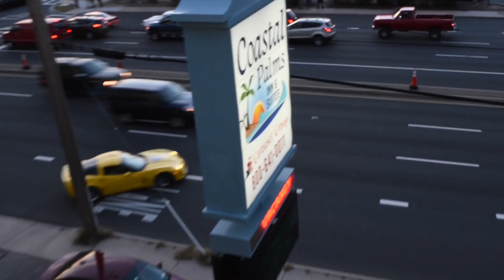Ocean City Endless Summer 2017! Burnouts and Pullouts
Burnouts and Pullouts at the Wawa on 120th Street in Ocean City.